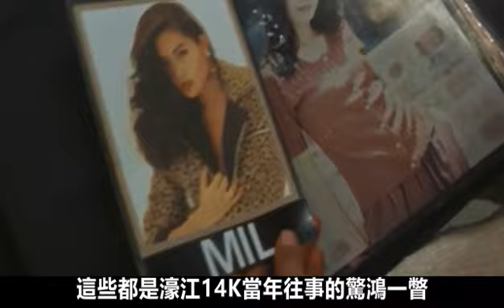《香港黑幫風雲錄》蕭景兆、江湖人稱“大天二”，曾將何鴻燊趕出澳門，崩牙駒是他徒孫